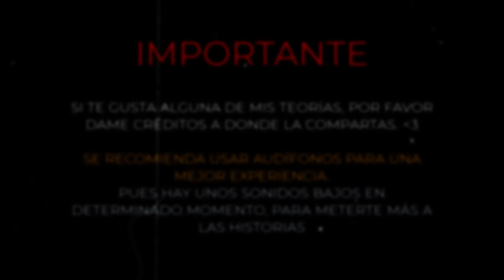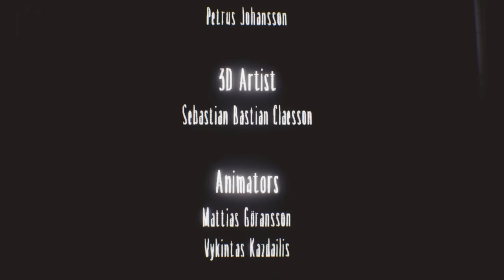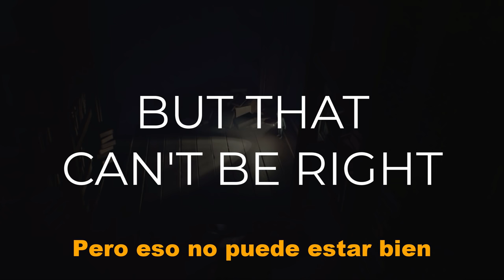EL ICEBERG COMPLETO de la saga Little Nightmares por ALEXX Player One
ÍNDICE DEL VIDEO:
00:00 - 01:17 Bienvenidos a mi ICEBERG
01:17 - 04:16 Nivel 1
04:16 - 07:56 Nivel 2
07:56 - 12:09 Nivel 3
12:09 - 16:16 Nivel 4
16:16 - 22:47 Nivel 5
22:47 - 24:27 Último nivel